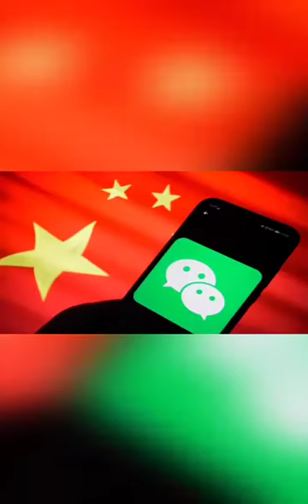后台审核的背后 ！网络上的一切都是受监控监管的 ！👀背后也有双神秘的黑眼在盯着你们的一举一动👀！